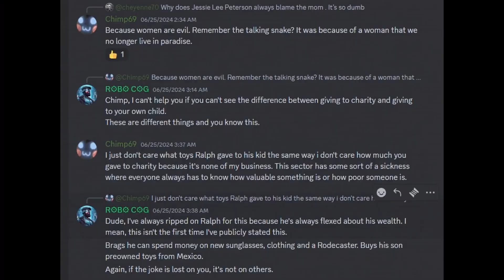Cog's World Theme Song | Welcome to the Cuppaverse! (Official Music Video)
WELCOME TO THE CUPPAVERSE!
Mate we got it all
Cups of tea
coffee beans
FACE INSIDE A COG!
look at his beard
so well manicured
COG COG COG

Bunghole Tiger made a meme
I hope that cog will eat the beans

we're partying in the cogcord tonight!
building train sets, what a delight!
we're bean boys here, we love the stuff
laugh at ralph cuz he's not really tough

RALPH RALPH RALPH RALPH

I MEAN

COG COG COG COG

RALPH RALPH RALPH COG
COG COG COG RALPH

RALPH HATES COG
AND COG HATES RALPH
COG LOVES HIS BEANS
BUT HE DOESNT LIKE RALPH

RALPH RALPH COG RALPH
THEN THERES BUNGHOLE TIGER
HE ALSO HATES RALPH
BUT HE LOVES COG

IT'S MUCKBANG TIME!

BIGGER BITES!
BIGGER BITES!
BIGGER BITES!
BIGGER BITES!
(BIG SNIFF)
BIGGER BITES!
(BIG SNIFF)
BIGGER BITES!
(BIG SNIFF)
BIGGER BITES!
(YUCK!)

COFFEE TIME!
COFFEE TIME!
COFFEE TIME!
COFFEE TIME!
(HATE COFFEE)
COFFEE TIME!
(HATE COFFEE)
COFFEE TIME!
(HATE COFFEE)
COFFEE TIME!
(HATE COFFEE)
COFFEE TIME!

We got some funny vids
some fat ralph pics
we're calling dick
DEGENERATE!
cog wakes and bakes
eats coffee steak
his wife's not fake
AND NOW A SMOKE BREAK!

COG COG COG COG COG COG COG
COG COG COG RALPH RALPH

Lyrics by Shania Chan and the Big Booper